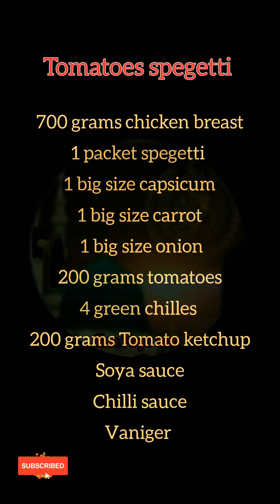Italian spaghetti with tomato sauce#cooking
plz leave comments🤗